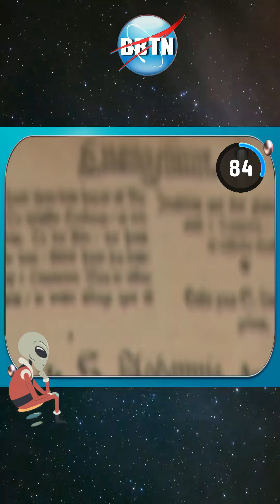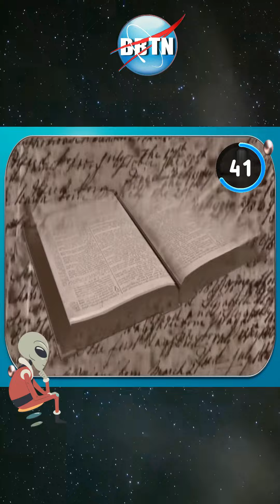OS ANJOS MAIS PODEROSOS DE DEUS 07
O Arcanjo Remiel também é considerado um Serafim. Entretanto, isto é um pouco questionável, uma vez que os serafins são outras criaturas no reino celestial. Os serafins são criaturas simbólicas encarregadas de proteger o trono sagrado.

Arcanjo Remiel é um observador caído, assim como o anjo Sariel e Amenadiel. Um “observador caído” refere-se a um anjo que foi expulso do céu após a batalha entre Deus e Satanás. No entanto, Remiel pediu perdão e retomou sua posição no céu.

O Arcanjo Remiel está perto de Deus. Portanto, ele tem a tarefa de guiar as almas que partiram para o céu. O arcanjo protege o trono junto com outros arcanjos no reino celestial.

Gostou deste vídeo? Seus comentários me ajudam e me motivam a trazer mais vídeos com qualidade para você.